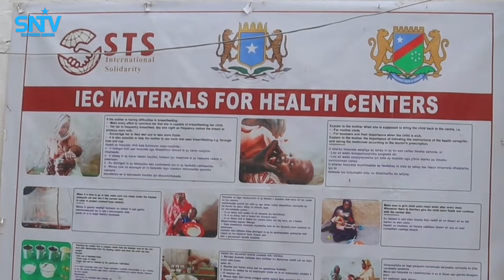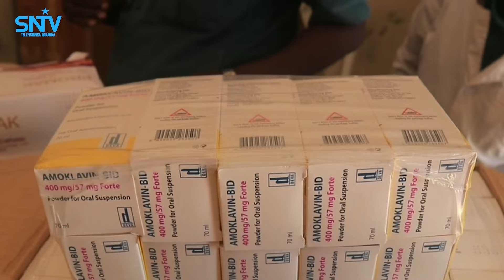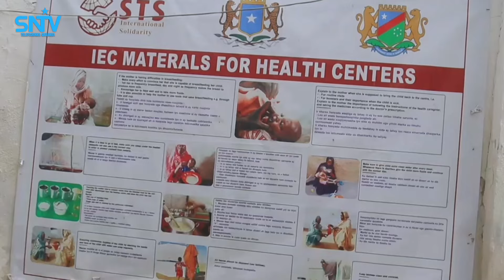Gudoomiyaha Janaale oo deeq dawo ah oo katimid hay’dda SODMA ku wareejiyay Isbitaalka deegaanka